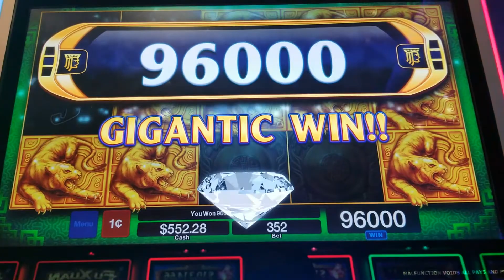MAJOR LINE HIT - Tigers!! 🐯 Bam! 💥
Comments make me happy!  Like the video!

Learn my video play strategy to stop or chop the spin.  Become a Chopper!

Take more of your winnings home with you.

The Video Poker Edge, 2nd Edition by Linda Boyd